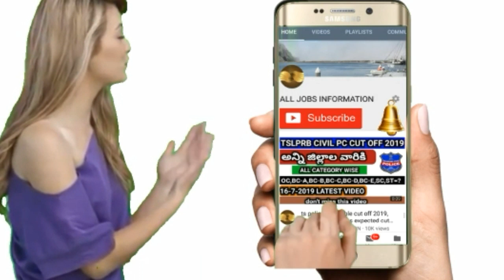tspsc latest job notifications 2019,tspsc latest notification 2019,tspsc,tspsc latest news today,ts